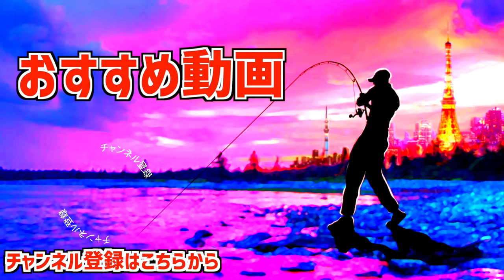【バス釣り】急激な冷え込みの亀山ダム「1位は驚愕の３キロ超え」どうやって魚釣る？【週末の亀山湖攻略】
バス釣り！急激な冷え込みの亀山ダム「1位は驚愕の３キロ超え」どうやって魚釣る？週末の亀山湖攻略って事で亀山・トキタボートで開催されたTheStrongest最終戦に参加して来ましたよ〜小森嗣彦プロも駆け付け大盛り上がりの最終戦でしたが、優勝の宮内さんの攻略方法は凄まじかったですよ〜表彰式での亀山湖攻略方法は必見です。
釣光の釣りはと言うと、急激な冷え込みで中々釣れなくなって来た亀山湖ですが、そんな時はゲーリーヤマモトのレッグワーム！詳しくは是非、動画をご覧くださ〜い

55アップしか釣れない！デプス「コードネームバス」に巨大バスが襲い掛かる衝撃映像